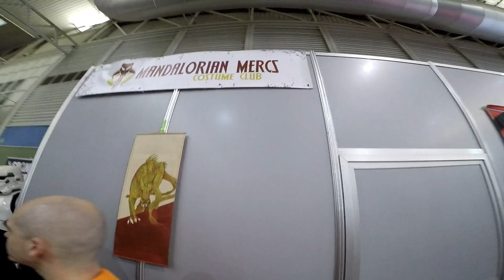Star Wars En El XIII Salón del cómic y Manga De Castilla y León, Parte - 7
Star Wars Y Criaturas Extrañas En La XIII Edición Del Salón Del Cómic y Manga De Castilla y León, Parte - 7